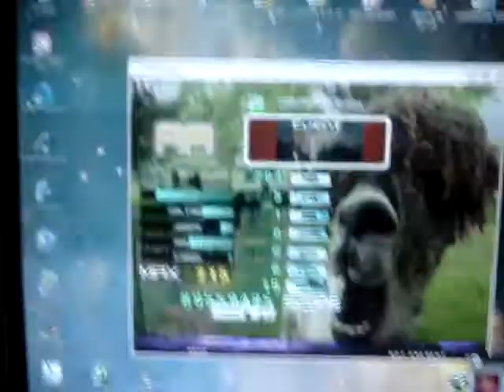LlAMA SONG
OYA BBY